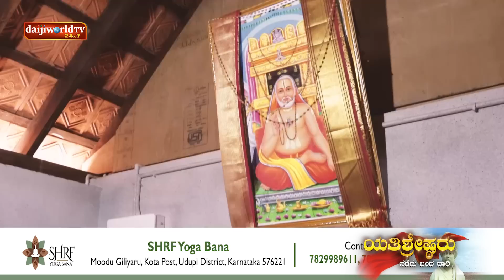Yathishrestaru 6│ಯತಿಶ್ರೇಷ್ಟ್ರರು: ಕರಿಂಜೆ ಶ್ರೀಗಳ ಪೂರ್ವಾಶ್ರಮ, ಆಧ್ಯಾತ್ಮಿಕ ಬದುಕು - with Walter Nandalike